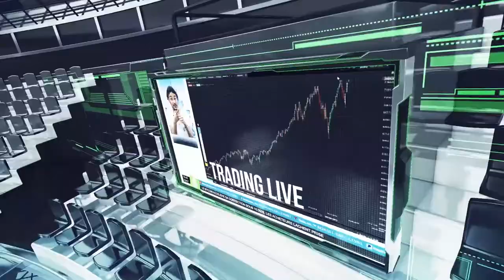Money Game Le teaser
Money Game c'est l'émission de trading pour investir sur les actions du secteur des jeux vidéos et des nouvelles technologies.
De grosses opportunités en temps réel pour vous diversifier.
Money Game une émission exclusivement dans la tv for money.